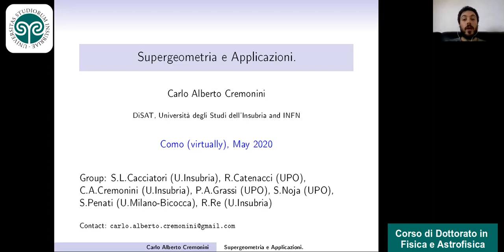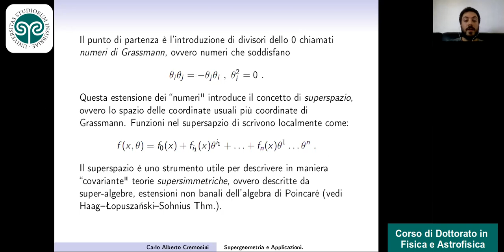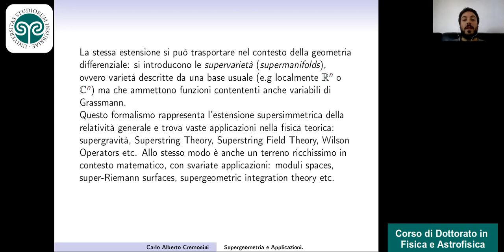Laurea magistrale in Fisica: la testimonianza di Carlo Alberto Cremonini